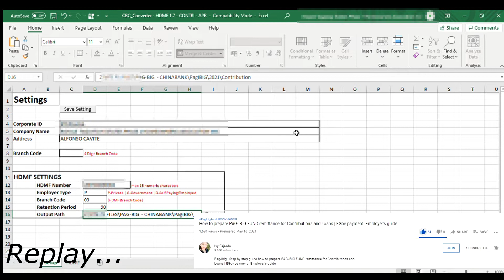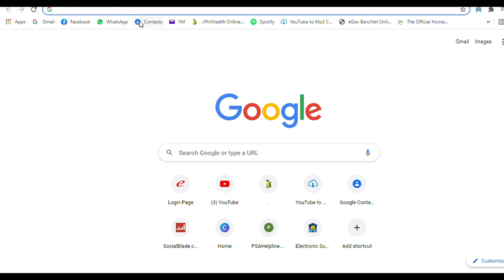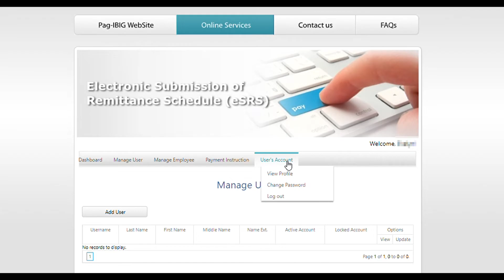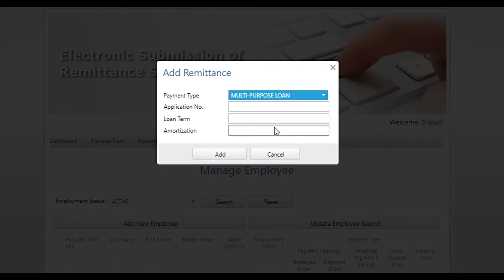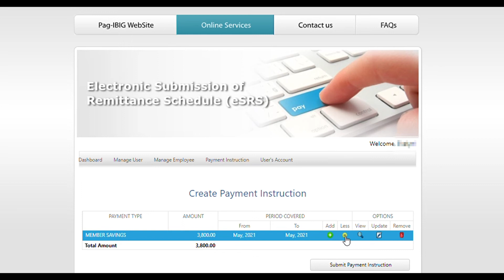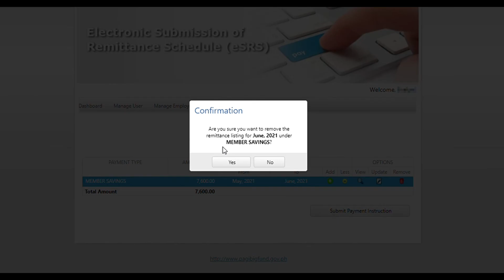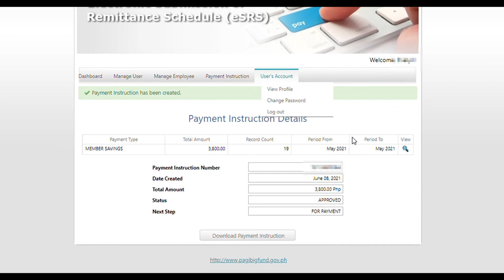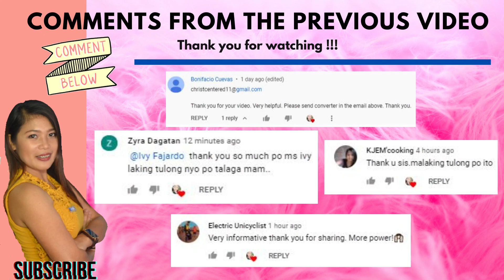PAG IBIG Electronic Submission of Remittance Schedule (eSRS) | How to generate Remittance List | PIF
Pagibig | How to create Payment Instruction Form for Employers | Electronic Submission of Remittance Schedule (eSRS) | How to generate Remittance

Godbless Everyone!